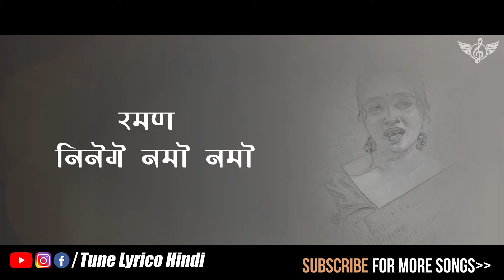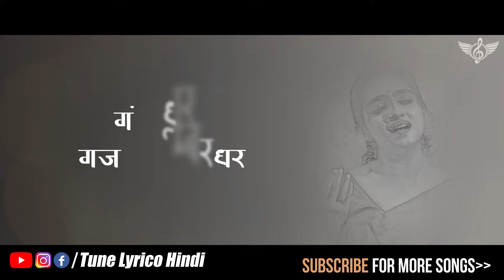चंद्र चूड़ा शिव शंकर पार्वती | Chandra Chooda | Kaanjana Sreeram | Tune Lyrico Hindi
चंद्र चूड़ा शिव शंकर पार्वती | Chandra Chooda | Kaanjana Sreeram @TuneLyricoHindi
Artist Info:

सॉन्ग लिरिक्स :
सुंदरतर पिनाक धरहर
गंगाधर गज चर्मम्बरधर
चंद्र चूड़ा शिव शंकर पार्वती
रमण निनेगे नमो नमो